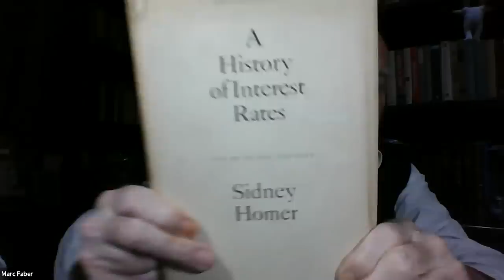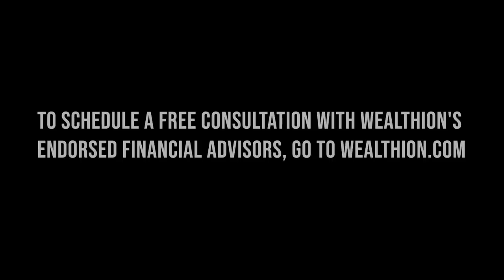Marc Faber: A Massive Systemic Shock Is Coming & The Fed Is Actively Courting It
Dr Marc Faber returns to the program to provide his latest macro outlook. Marc is a PhD in economics, author and long-time Editor & Publisher of the Gloom Boom Doom Report.

It's quite pessimistic, as Marc sees the combination of 'too much debt', asset bubbles, a moribund global economy, and smoldering social unrest resulting from historic levels of wealth inequality serve as a pressure cooker that will break badly somewhere in the system.

Add in short-sighted (incompetent) political decision making & he sees a highly turbulent era ahead. One in which "a lot of people are going to lose a lot of money"

Stock, bond, real estate -- all these markets are vulnerable and likely to drop much further from here in Marc's estimation.